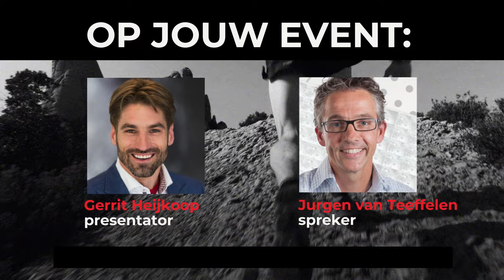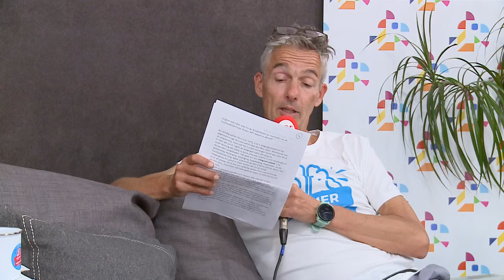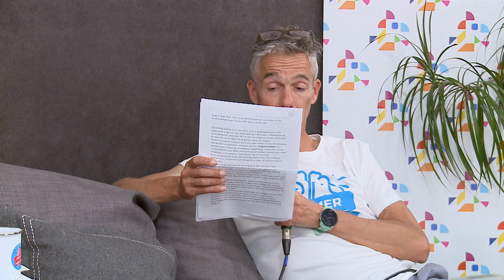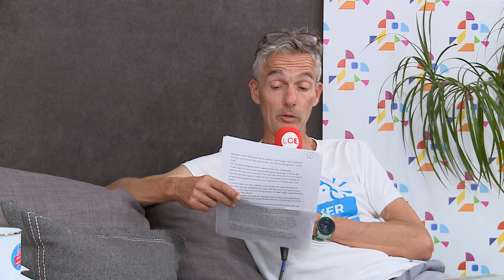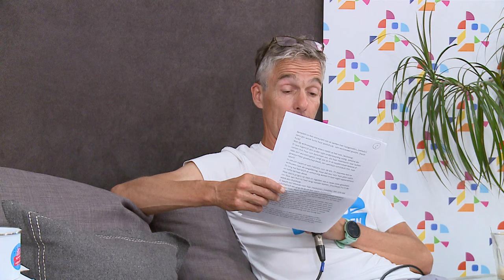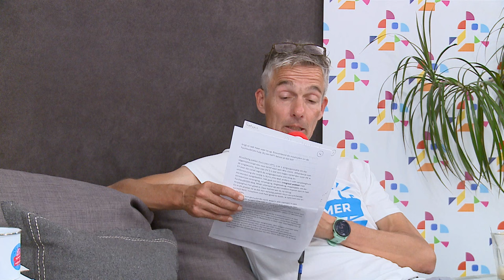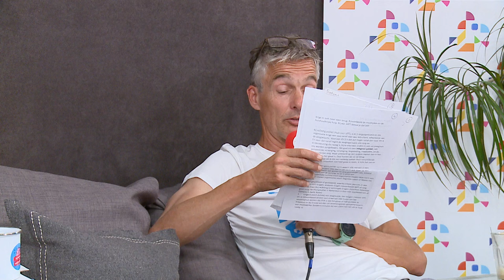#191 Slimmer Presteren met de juiste medische kennis: luisteraarsvragen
Dit is de 191e aflevering van de Slimmer Presteren Podcast, over sport, onderzoek en innovatie. In deze aflevering hebben Gerrit en Jurgen het over "Slimmer Presteren met de juiste medische kennis: luisteraarsvragen"
INLEIDING:
In deze aflevering van de Slimmer Presteren Podcast behandelen we prangende vragen van luisteraars over sport en gezondheid. Sportarts Guido Vroemen sluit aan bij het vaste team van Gerrit Heijkoop en Jurgen van Teeffelen om onderwerpen zoals hardloopblessures, bloed doneren, levergezondheid, koud water, en fietshouding te bespreken.

De aflevering biedt waardevolle inzichten voor zowel recreatieve als competitieve sporters die hun prestaties willen verbeteren.

Vragen die worden beantwoord zijn:
- Hardloopblessures: Hoe kun je ze voorkomen?
- Het effect van bloed doneren op sportprestaties
- Is intensief sporten slecht voor je lever?
- Gevaren van plotseling in koud water springen
- Fietshouding en prestaties in een tijdrit